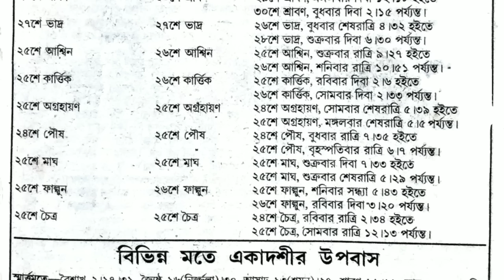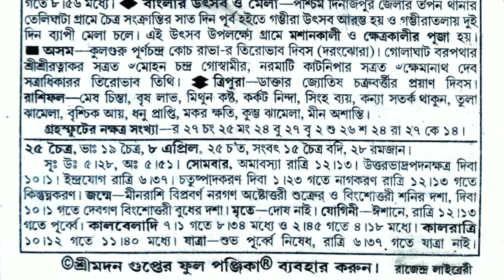চৈত্র মাসের অমাবস্যার সময়সূচী||amavasya dete and time 2024 In Bengali||অমাবস্যার কখন লাগবে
amavasya
আযাবরসা কবে
চৈত্র মাসের অমাবস্যা কবে
চৈত্র মাসের অমাবস্যা
amabasya kobe
অমাবস্যা 2024 তারিখ
amavasya kab
8 april amavasya
amavasya date
amavasya kab hai amavasya
amavasya date
amavasya tithi
amavasya tithi kab hai
april mein amavasya
kab hai
bangla calendar
bengali calendar

amavasya samay suchi
amavasya kab hai amavasya kab ki hai
amavasya ka samay
amavasya purnima ki kahani
amavasya2024 April  2024 april amavasya
amavasya kab hai bangla amavasya April 2024
Bangla panjika amavasya

amavasya kab hai,amavasya samay suchi

amavasya  2024 April
amavas, amavasya kab hai,
amavasya kab ki hai,
amavasya, amavas,
2024 amavasya Chaytramaser,

amavasya February date and time
amavasya January 2023 date,
amavasya January 2023 time
অমাবস্যার মাসের অমাবস্যা কবে
মাঘ মাসের মাহাত্ম্য
চৈত্র মাসের অমাবস্যা কয় তারিখে

amavasya February 2024 date and time in hindi
amavasya April 2024 kab hai
amavasya april 2024 in hindi
amavasya april 2024 bangla calendar
amavasya April 2024 bengali
amavasya april 2024 drik panchang
Chaytra maser amavasya
Chaytra month calendar
চৈত্র মাসের মাহাত্ম্য
next amavasya
চৈত্র মাসের পূর্ণিমা চৈত্র মাসের সংক্রান্তি
চৈত্র মাস ক্যালেন্ডার চৈত্র মাসের ক্যালেন্ডার
April maser calendar
today amavasya time in bengali
মৌনী অমাবস্যা
kaushiki amavasya 2024 date and time
আজ অমাবস্যার সময় সূচি অমাবস্যা time
today amavasya timing today amavasya time
অমাবস্যার রাত amavasya date

bengali calendar 2024,April amavasya kab hai,অমাবস্যা কখন লাগবে,আজ,আমাবরসা কবে